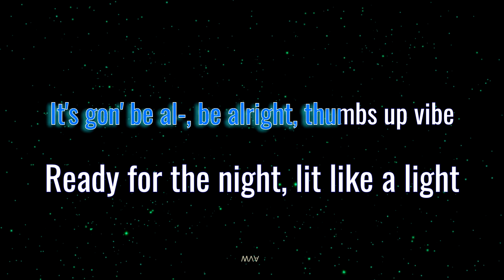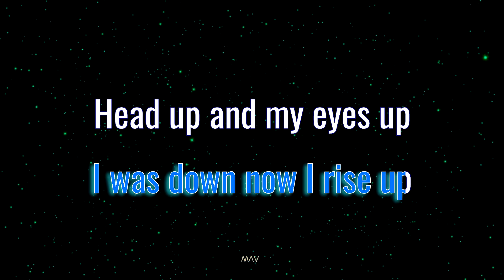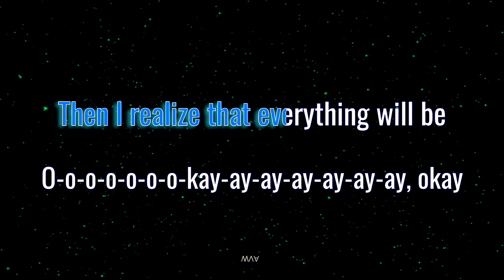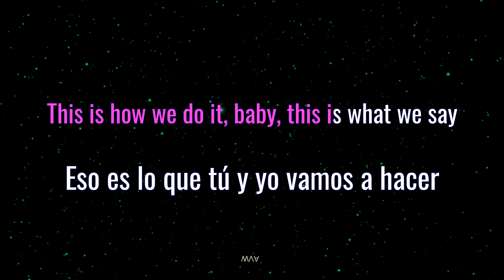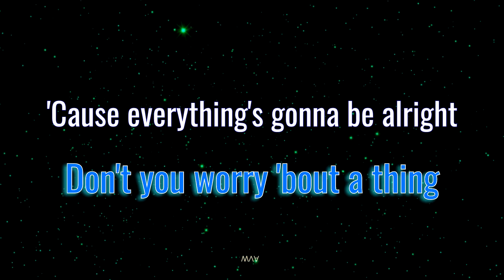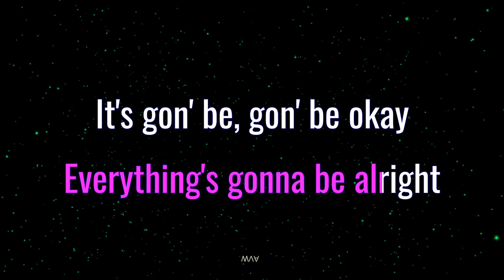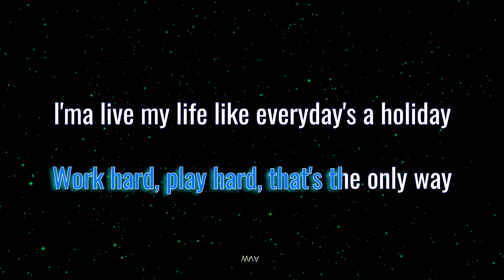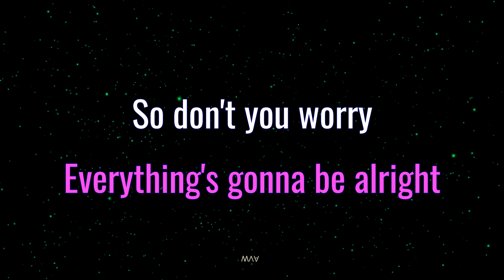Don't You Worry | Black Eyed Peas, Shakira & David Guetta